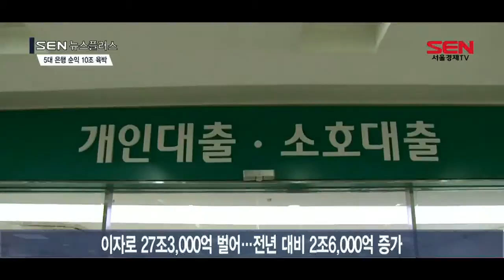[SENT]] 5대 은행 작년 순익 10조 육박…전년 대비 20 6% 증가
이자로 27조3,000억 벌어…전년 대비 2조6,000억 증가
충당금 전년 대비 55% 급감…조선·해운 구조조정 마무리 영향

지난해 주요 5대 은행의 당기순이익이 10조원에 육박했습니다.
국민·신한·우리·하나·농협 등 주요 5대 은행의 지난해 당기순이익은 약 9조7,000억원으로, 한 해 전과 비교해 20.6%, 금액으로는 약 2조7,000억원 증가했습니다.
이자 이익이 늘어난 데다 순익을 까먹는 충당금이 줄어든 것이 호실적 배경으로 풀이됩니다.
지난해 5대 은행의 이자이익은 약 27조3,000억원으로 한 해 전보다 2조6,000억원 가까이 더 많았습니다.
한편 지난해 충당금 등 전입액은 약 1조1,000억원으로 한 해 전과 비교해 55.0%나 급감했습니다.
지난해 조선·해운업 등 산업 구조조정이 마무리된 영향으로 충당금 등 전입액 감소는 당기 순익 증가로 이어집니다.